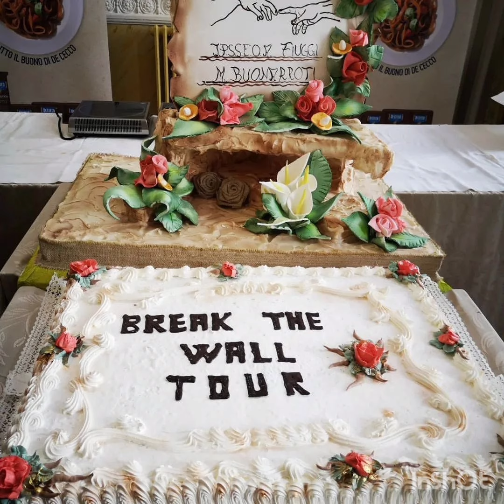Gran finale con lo chef Can Yaman Heinz Beck con Star Cooking Show#canyaman